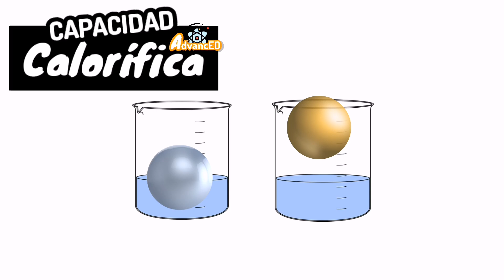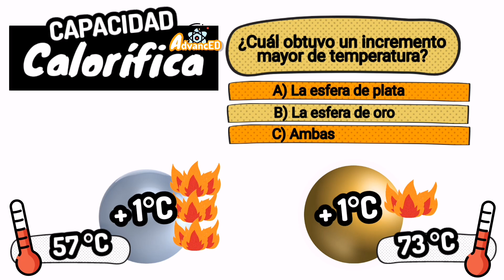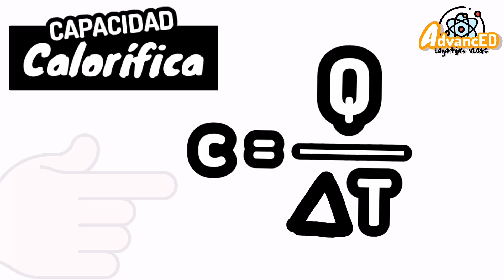CAPACIDAD CALORÍFICA ⚡ fácil y sencillo en 3 minutos nivel experto.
ESTUDIA LO MAS IMPORTANTE DE CALOR ESPECIFICO EN SOLO 3 MINUTOS.